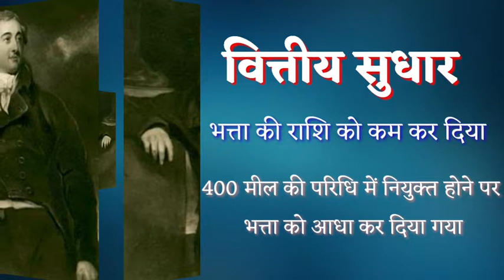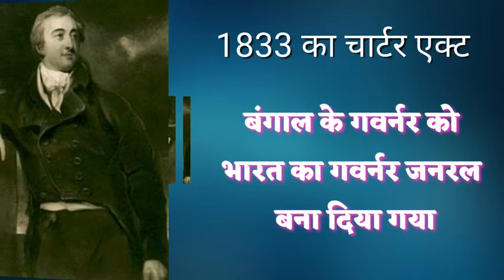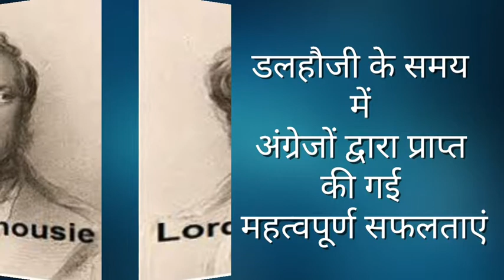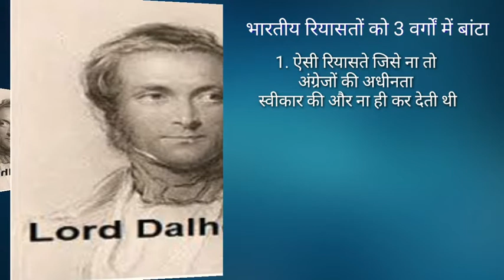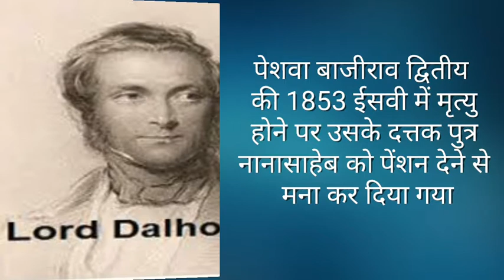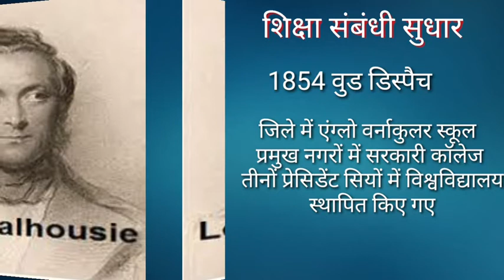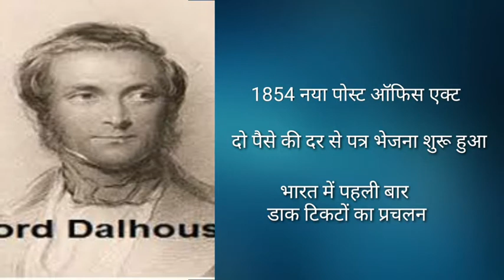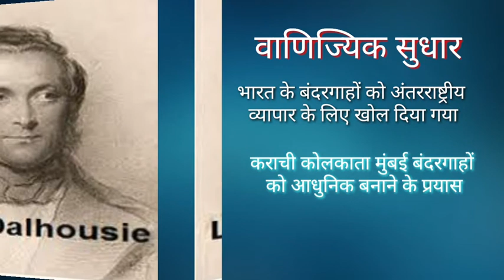भारत के गवर्नर जनरल । Part B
Geography.

कार्य अनुभव.

महासचिव हैं.

 अन्य अनुभव.

NGO :-  National secretary general of Lord bhudha foundation. भारत के गवर्नर जनरल
 1.लार्ड विलियम बेंटिक
2.चार्ल्स मेटकॉफ
 3.लार्ड ऑकलैंड
4.लार्ड एलिनबरो
5.लार्ड हार्डिंग
6.लार्ड डलहौजी